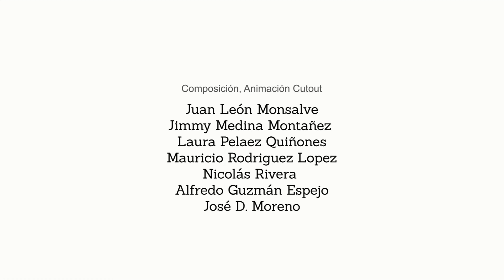CHIGÜIRO - Capítulo 16: Chigüiro - Un día con papá